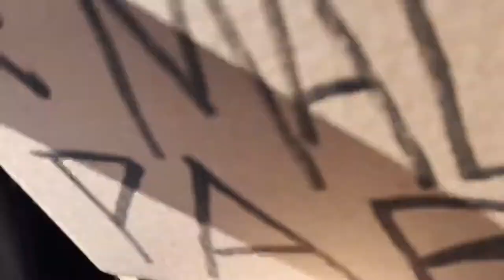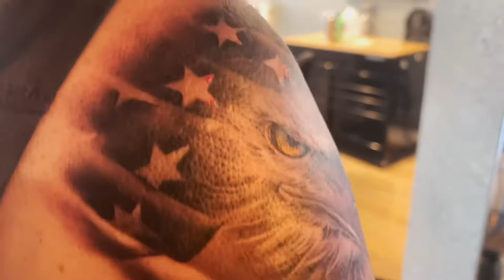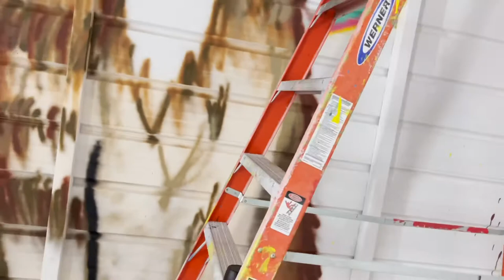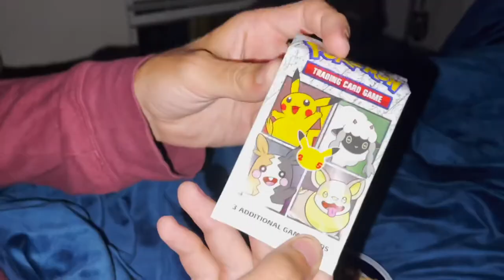The March Update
March 2021 was a fun one, got tattoos with my dad. Dropped some merch off for the boys in Mag Park and got commissioned to paint a 16ft tall cat mural!